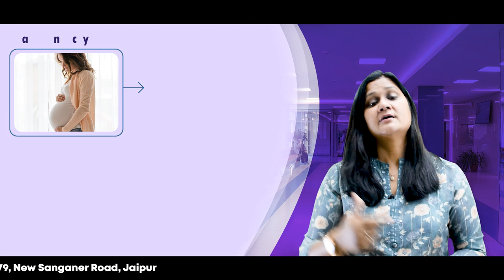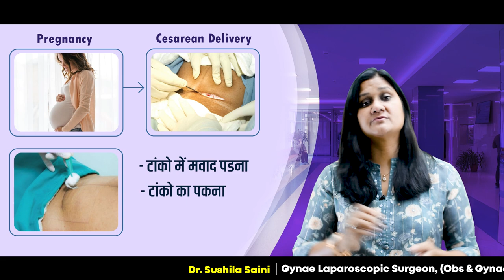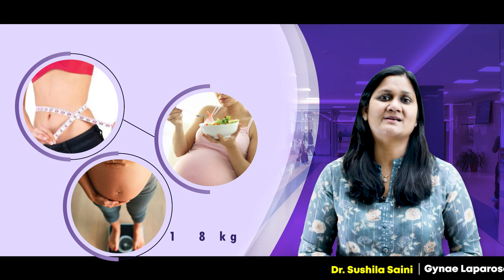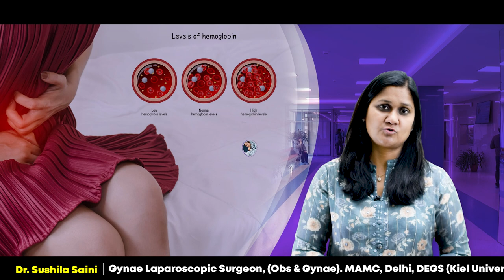दुबली पतली लड़कियों के लिए मां बनना: क्या सच में मुश्किल होता है? Challenges in pregnancy | Hindi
गर्भावस्था में हर महिला के लिए अपनी खास परेशानियां होती हैं, लेकिन दुबली या पतली लड़कियों के लिए यह अधिक चुनौतीपूर्ण हो सकता है। इस वीडियो में, हम आपको बताएंगे कि कैसे दुबली पतली लड़कियों को गर्भावस्था के दौरान अपने स्वास्थ्य और बच्चे के स्वास्थ्य की देखभाल में सुनिश्चित रूप से ध्यान देना चाहिए। हम इस विशेष वीडियो में परिपर्णता, पोषण, और गर्भावस्था में सही देखभाल के बारे में महत्वपूर्ण सुझाव प्रदान करेंगे, जिससे आप अपनी गर्भावस्था को स्वस्थ तरीके से बिता सकें।